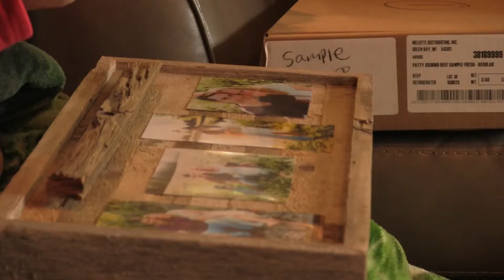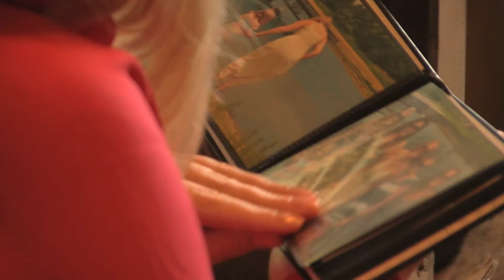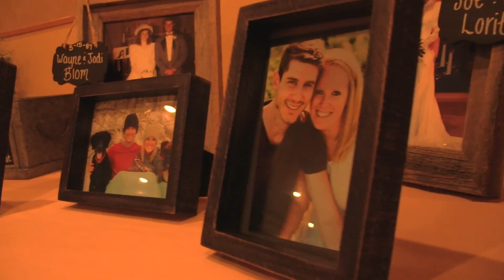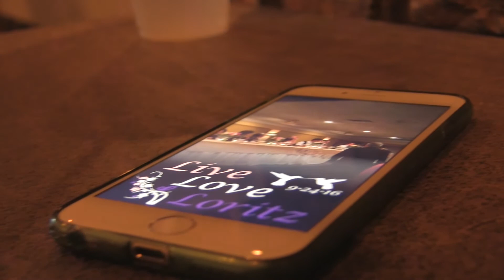Breanna & Tyler Loritz Wedding Video - 9.24.2016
Breanna & Tyler Loritz
Ceremony - Sepia Wedding Chapel, Green Bay, WI
Reception - The Woods Golf Course, Green Bay, WI